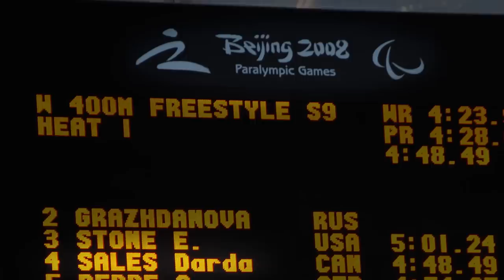It's All in the Bounce - Documentary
Since losing her right leg in a terrible farm accident at the age of two, Darda Sales has continued to defy expectations.

A three-time Paralympian, gold medal winner, and world record holder, Darda works as a recreation therapist in London, Ontario helping others just as she was helped as a child amputee. She is also a motivational speaker, encouraging others in her buoyant bubbly manner to 'Dream Big Things' and to realize that when terrible things happen, as they sometimes do, it's how you bounce back that counts, or as she puts it, "It's All in the Bounce."